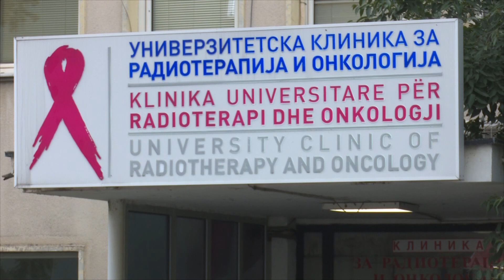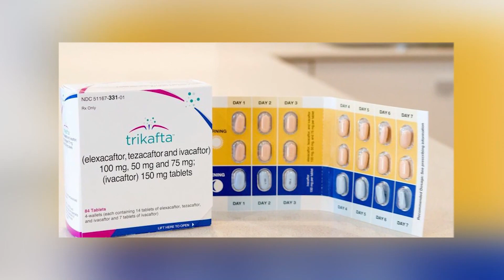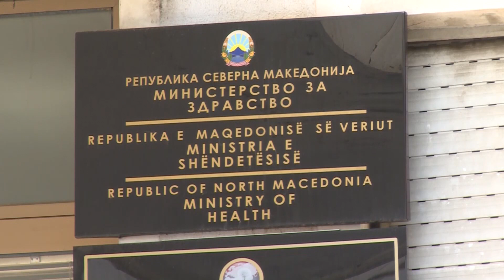Кога одговорноста ќе има име и презиме? - бројни скандали во здравството, ниту еден без завршница